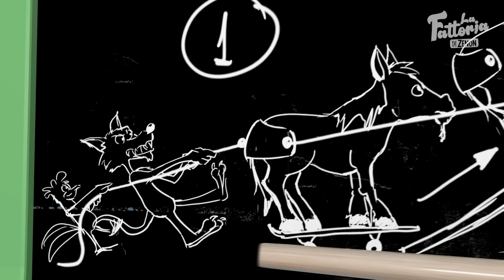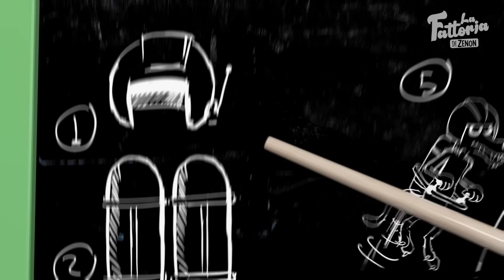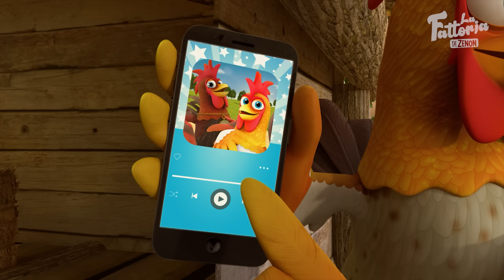Goal! Gioca a calcio con Bartolito e Cavallo Pepperone | La Fattoria di Zenon - Canzoni per Bambini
LISTA DI VIDEO:
0:00 I Mondiali In Fattoria
2:09 Paperotto Leo
4:47 Mi Mangio La Pesca
7:28 Il Gallo Pinto
9:47 La Gallina Beccarina
11:32 La Rumba della Mucca
13:23 Nella fattoria Zenon
16:36 Dov’è il pulcino
19:17 Sono il Nandù
21:48 Vieni Fuori - Capretta
25:32 C'era un Coniglietto
27:21 È Halloween, Che Bello!
29:44 Il Gallo
32:30 La Conga Della Fattoria
34:42 Il Toro Lolo
37:28 E Il Gallo Pinto Dipinge

Canzoni, episodi, mix e tanto divertimento! La Fattoria di Zenon è il canale dove i più piccoli possono divertirsi, ballare, cantare e imparare con le serie e i contenuti più incredibili. Inizia la tua avventura su La Fattoria di Zenon, dove i sogni non finiscono mai!